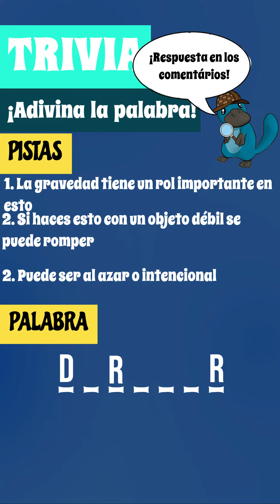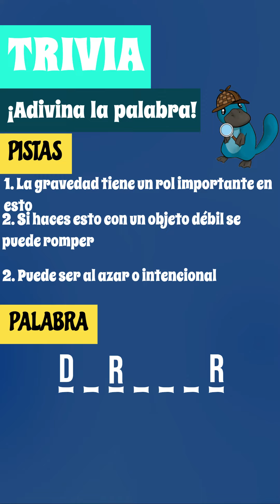🕹️ Juego de Trivia: Level 64